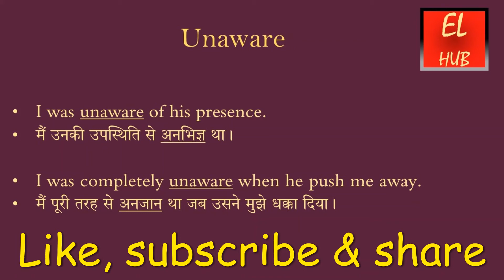Unaware meaning in Hindi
Unaware का हिंदी में मतलब.
Unaware Meaning in Hindi with examples